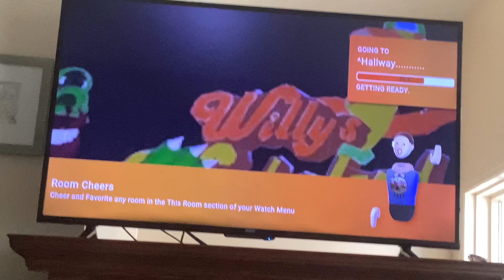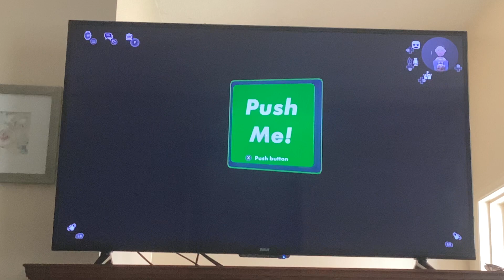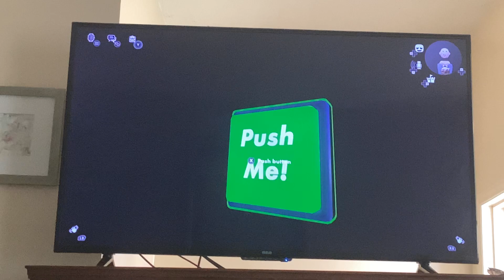Rec Room Willy’s Wonderland visit